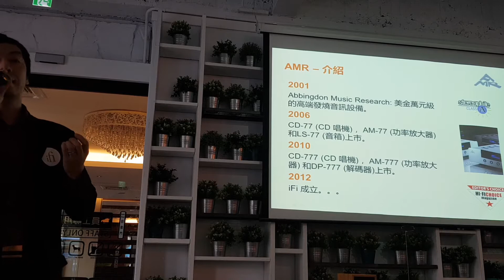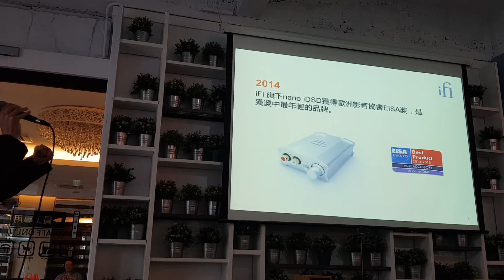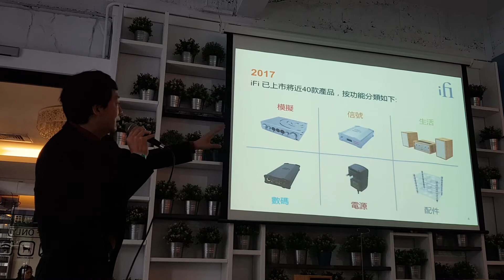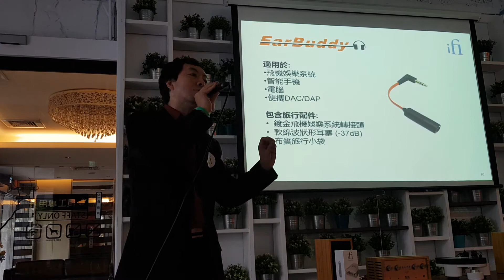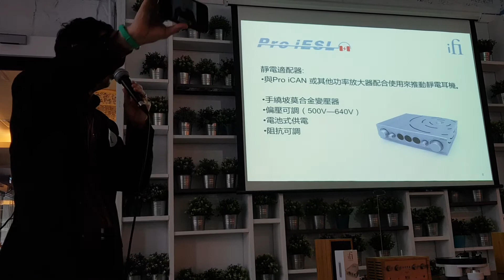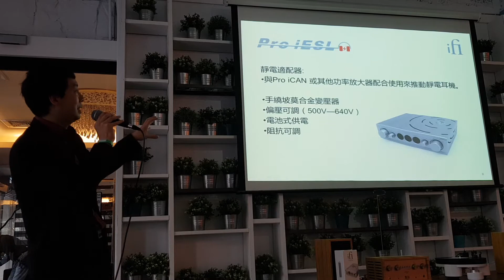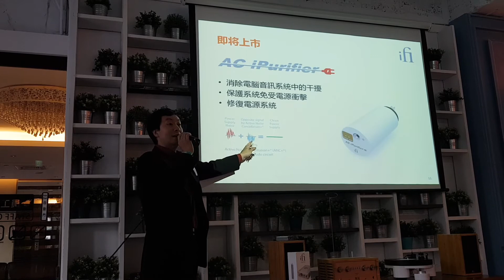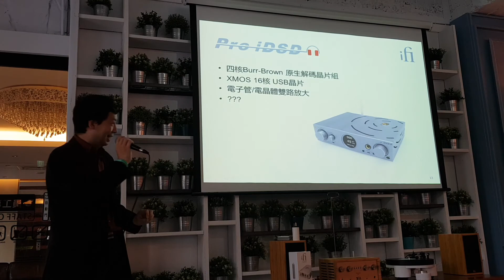iFi Audio Taiwan發表會